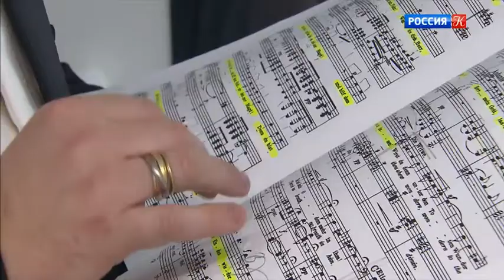"Илия" Мендельсона в Зале Зарядье/репортаж о концерте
30 мая 2021 года Зал Зарядье и VIII Международный фестиваль вокальной музыки «Опера Априори» представили ораторию «Илия» (1846) Феликса Мендельсона в рамках Года Германии в России 2020/2021.

Исполнители:
Владислав Сулимский (Илия/баритон)
Мари Зайдлер (Иезавель, Ангел I/меццо-сопрано)
Ольга Толкмит (Вдова, Ангел II/сопрано)
Альбина Латипова (Отрок/сопрано)
Бехзод Давронов (Авдий, Ахав/тенор)
Вокальный ансамбль Intrada
Московский камерный оркестр Musica Viva
Дирижёр – Максим Емельянычев

Концерт прошёл при поддержке Посольства Германии.